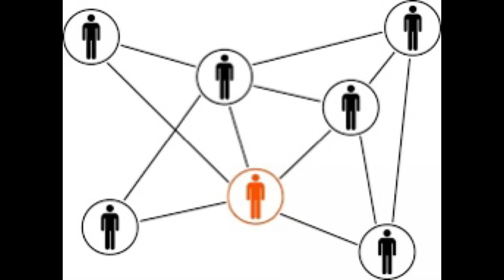Ren- safe sex (rough draft); for school (prod.Gabe(Owlie)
filmed, edited, directed, and rough mix by OBP.
Special thanks to Michelle and Monique
Beat by J Dilla "Love"